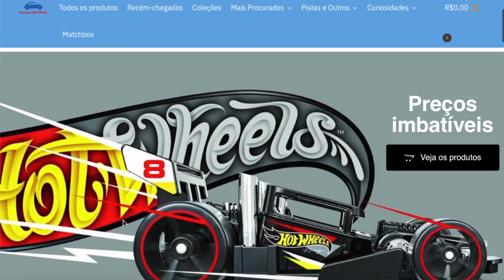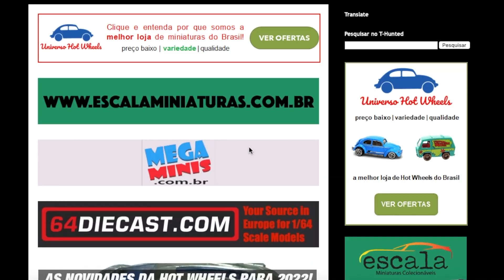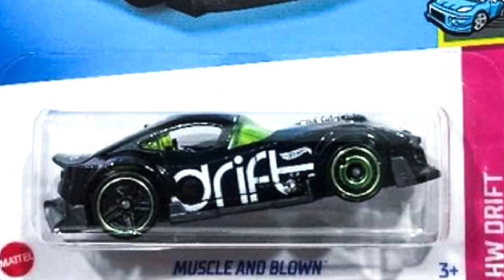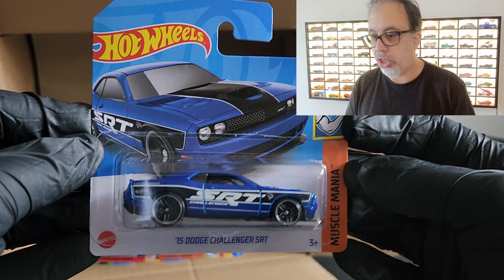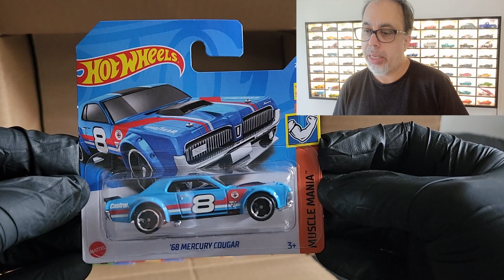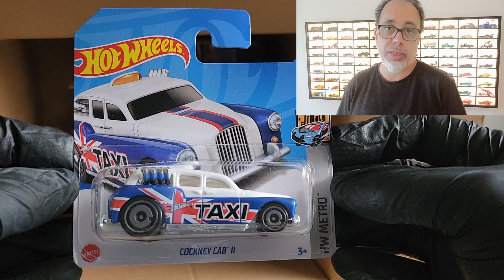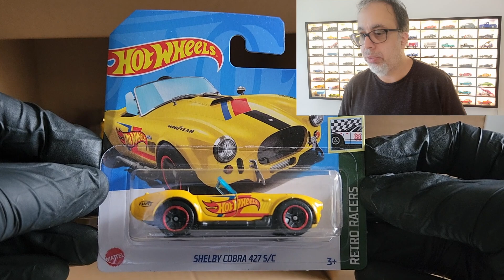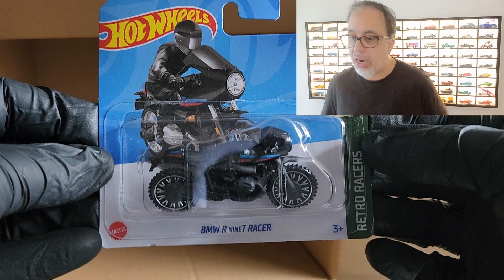Abrindo e analisando o lote “P” da linha básica Hot Wheels de 2022! Conheça todos os carros!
Em uma parceria com a loja Universo Hot Wheels, eu analiso a abertura de caixa do lote “P” da linha básica Hot Wheels de 2022, e conto pra vocês todos os detalhes de cada carro do lote. Será que vem coisa legal nessa caixa? Confira e dê a sua opinião!